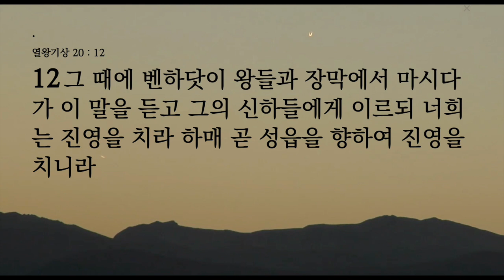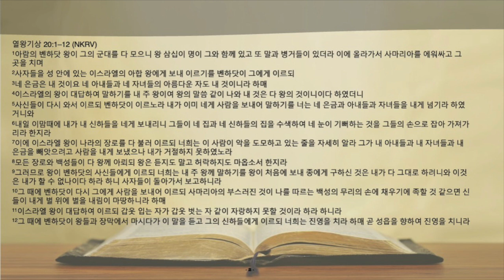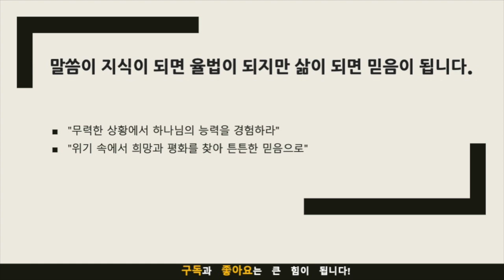묵상노트 ㅣ"거인과 마주할 때: 불균형한 싸움에서 하나님을 믿다"(열왕기상 20:1-12)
"거인과 마주할 때: 불균형한 싸움에서 하나님을 믿다"(열왕기상 20:1-12)
묵상노트 →
묵상 포인트
하나님의 계획과 능력: 열왕기상 20장에서 볼 수 있는 것처럼, 우리가 무력하게 느껴지는 상황에서도 하나님은 여전히 능력이 있습니다. 하나님의 계획과 능력에 대해 묵상해 보세요.
자신의 무력함 인정하기: 때로는 자신의 한계와 무력함을 인정하는 것이 첫 걸음이 될 수 있습니다. 이 점을 인정하고 그것을 하나님께 내어주면 어떤 변화가 일어날까요?
하나님의 은혜와 자비: 하나님이 이스라엘을 위해 어떻게 개입했는지를 보면, 하나님의 은혜와 자비를 묵상할 수 있습니다. 나에게도 그 은혜와 자비가 필요한 시점은 언제인가요?

적용점
무력한 상황에 대한 대처: 무력한 상황이 닥쳤을 때, 그 상황을 어떻게 하나님께 기도로 드릴 수 있는지 구체적인 방법을 찾아보세요.
말씀으로 힘 얻기: 열왕기상 20장 같은 구절을 일상에서 묵상하고, 그것이 현재의 삶에 어떻게 적용될 수 있는지를 찾아보세요.
타인과 나누기: 무력함을 느낄 때 얻은 깨달음과 힘을 주변 사람들과 나눌 수 있는 방법을 찾아보세요. 이를 통해 커뮤니티 내에서 더욱 깊은 믿음의 관계를 형성할 수 있습니다.

기도제목
"무력한 상황에서 하나님의 능력을 경험하라"
"위기 속에서 희망과 평화를 찾아 튼튼한 믿음으로"

음원출처 : 크리스찬 BGM